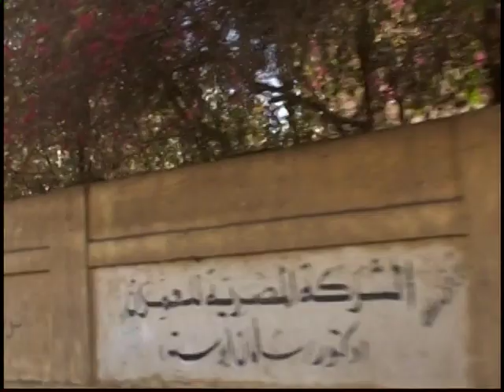What your Day @ The Pyramids in Cairo Might Look Like...?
Pyramids are a short drive from Cairo...You need all day to see this place so don't bother with a pushy lazy "Guide" Definitely Go inside the Great Pyarmid ($20) and Walk Totally around @ least one of them. Cairo has its own vib...Take Taxis to the various sites. Unedited Just like Life Happens... Includes a ride though Giza back to Cairo..